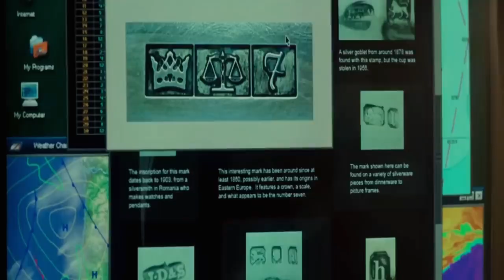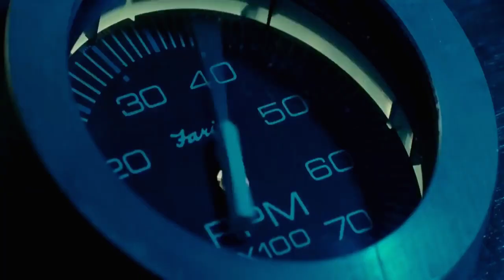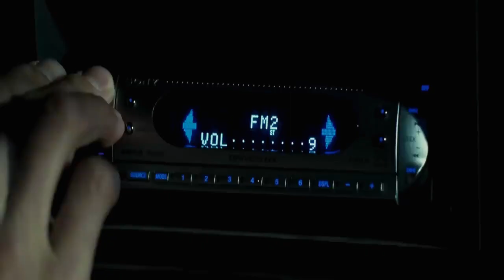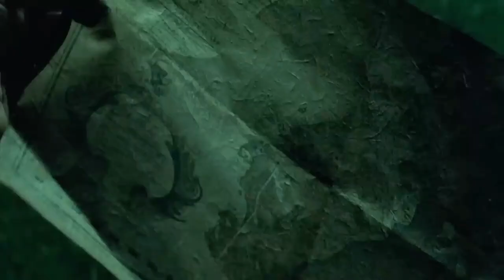The Fog: Ghosts of Sailors 2023 - Spine-Chilling Supernatural Horror Film | Movie Recap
In this video, we delve into the eerie world of "The Fog: Ghosts of Sailors" (2005), a spine-chilling supernatural horror film that will send shivers down your spine. Join us as we uncover the secrets of this classic ghostly tale!

"The Fog: Ghosts of Sailors" takes place in the coastal town of Antonio Bay, where a mysterious fog rolls in, bringing with it vengeful spirits of deceased sailors seeking revenge on the town's inhabitants. As the terror unfolds, a group of locals must uncover the dark history behind the haunted fog before it claims more lives.

This gripping film, directed by Rupert Wainwright, boasts a stellar cast including Tom Welling, Maggie Grace, and Selma Blair. With its atmospheric setting, eerie visuals, and heart-pounding suspense, "The Fog: Ghosts of Sailors" offers a thrilling cinematic experience you won't want to miss.

Credits:
Images and footage Source: Sony Pictures, Columbia Pictures, Sony Pictures Releasing
Directed by  Rupert Wainwright
Produced by  John Carpenter,David Foster,Debra Hill
Edited by  Dennis Virkler